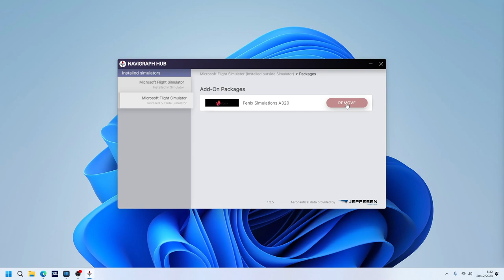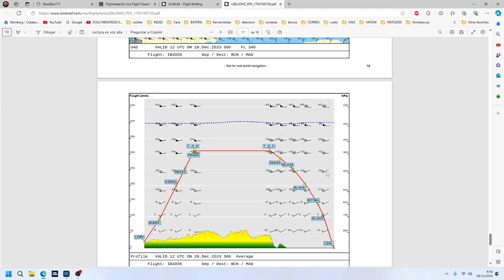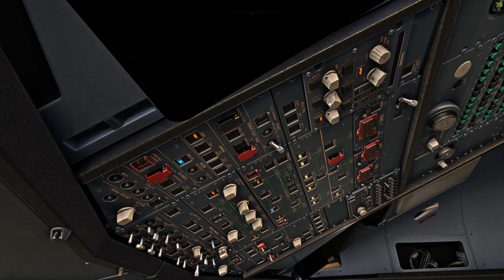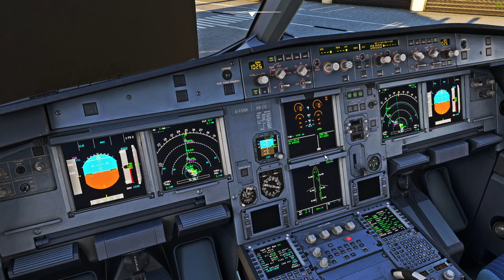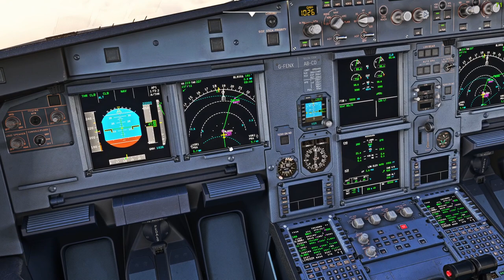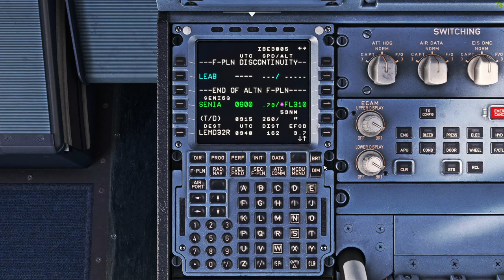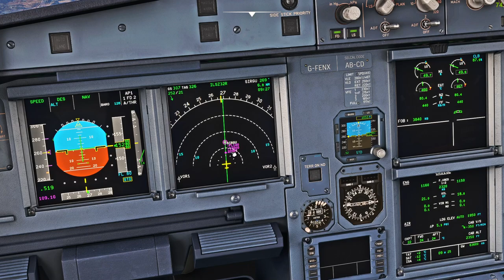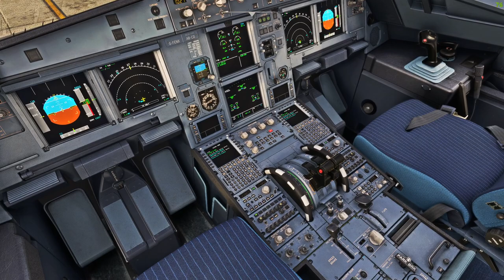Flight simulator IVAO navigation flight with live ATC!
Vuelo Barcelona - Madrid en un Airbus A320 de Iberia, preparación del plan, del simulador, del avión y conectados a IVAO.

Experience the thrill of a flight simulator IVAO navigation flight with live ATC! Watch as we navigate the skies and interact with real air traffic controllers in this immersive simulation experience.
Experience the thrill of a flight simulator IVAO navigation flight with live ATC. Get the real-life aviation experience right from your own home!
Experience the thrill of a flight simulator IVAO navigation flight with live ATC! Join us as we navigate the skies with real-time air traffic control in this exciting virtual flying experience.

¡¡¡Verified IVAO Content Creator!!!

JugaolSim  Vuelo Virtual

Experience a realistic navigation flight with live ATC on IVAO! Join us as we use SimBrief, Navigraph, and IVAO España for a thrilling virtual flight experience.
Experience a flight simulator IVAO navigation flight with live ATC! Join us as we navigate the skies with simbrief, ivao españa, jugaolsim vuelo virtual, and navigraph for an immersive flying experience like no other!
Experience a realistic flight simulator IVAO navigation flight with live ATC! Watch as we navigate through different waypoints and communicate with air traffic control in real-time. If you're a fan of flight simulation, you won't want to miss this!

Experience a realistic navigation flight with live ATC on IVAO! Watch as we use Simbrief, Navigraph, and IVAO Spain for an immersive virtual flight experience. Ready for takeoff? Let's go!